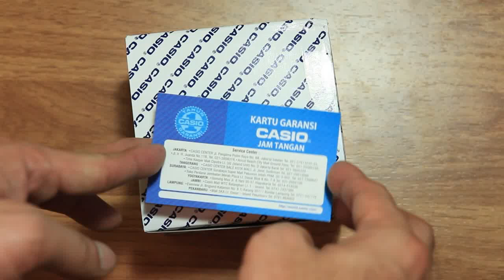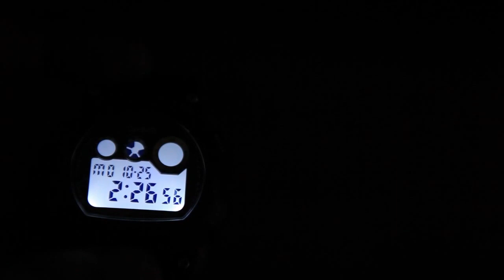Casio Standard W-735H-2AV Unboxing